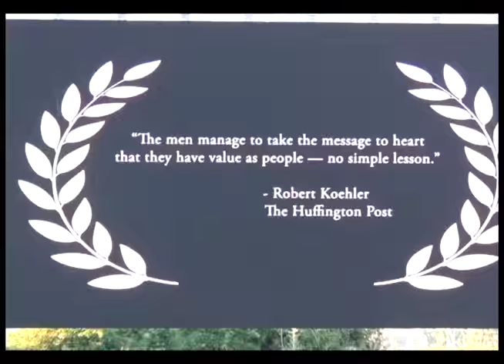🔴Prem Rawat: speaks of Peace in Segesta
"Unisciti a noi in un evento straordinario a Calatafimi Segesta, dove Prem Rawat, rinomato ambasciatore della pace, ha tenuto un discorso emozionante nell'anfiteatro greco di Segesta. In questa occasione unica, Prem Rawat ha condiviso la sua profonda conoscenza sulla pace interiore e sulla consapevolezza, offrendo ispirazione e saggezza ai presenti. Il suo intervento, tradotto in italiano, ha toccato i cuori di molti, portando un messaggio di speranza e pace in un luogo ricco di storia come Calatafimi Segesta. Questo video cattura i momenti salienti del discorso di Prem Rawat e il potere delle sue parole, che continuano a ispirare persone in tutto il mondo. Scopri l'importanza della conoscenza interiore e come puoi trovare la pace in te stesso, ovunque tu sia. Vivi l'atmosfera unica di Calatafimi Segesta e lasciati ispirare dalle parole di Prem Rawat."